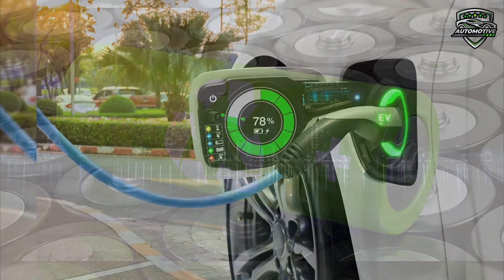What Happens to Old Electric Car Batteries - Car Battery Recycling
What Happens to Old Electric Car Batteries - Car Battery Recycling - @aut

» Description: Hello Guys! Today we are going to tell you that what happens with our used or old batteries. So the video is going to very interesting. See you guys later.